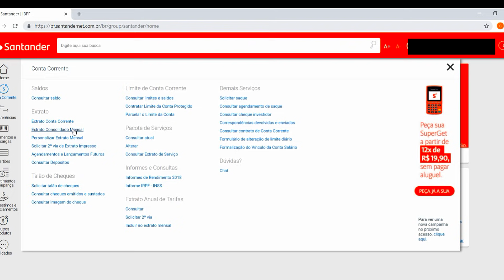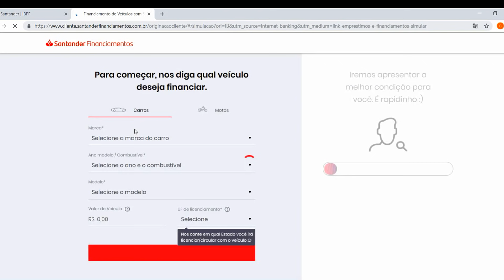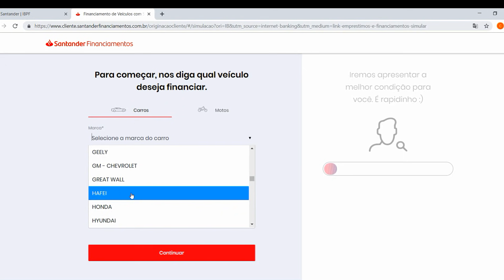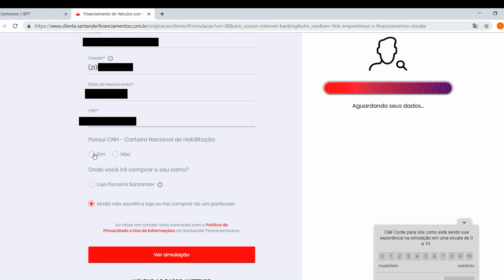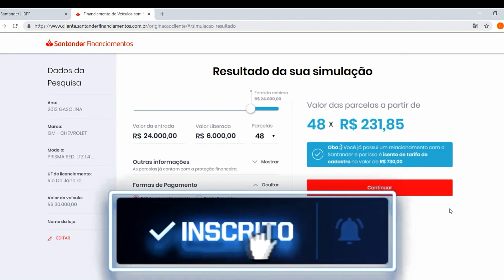FINANCIAMENTO DE VEICULO MESMO COM NOME SUJO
O seu tão sonhado carro pode está a poucos passos de ocupar sua garagem. Você pensa que com RESTRIÇÃO é impossível comprar um carro financiado. Assista o vídeo e veja que é possível  SIM!!!